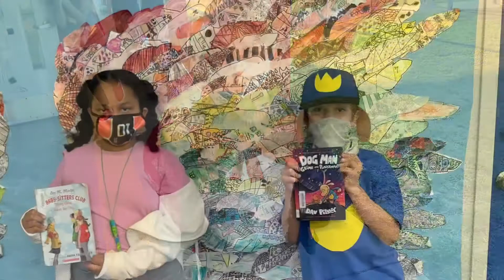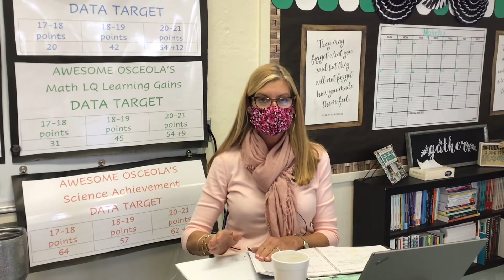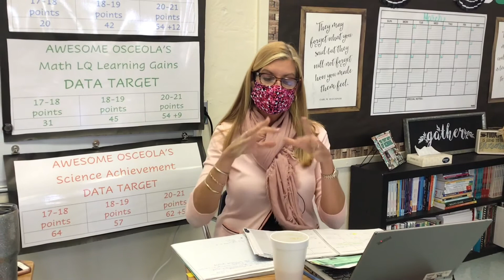March 10, 2021